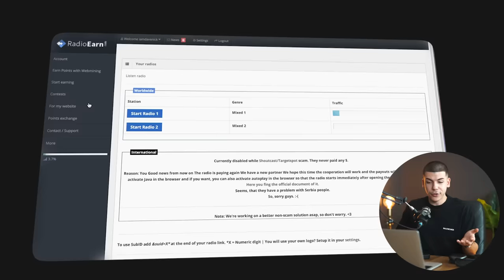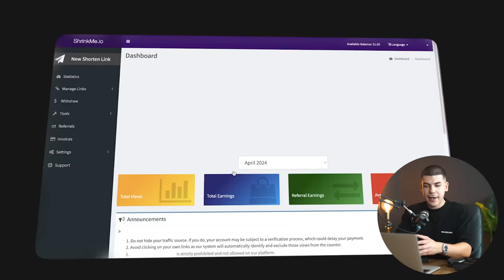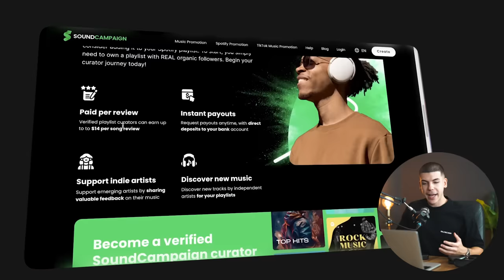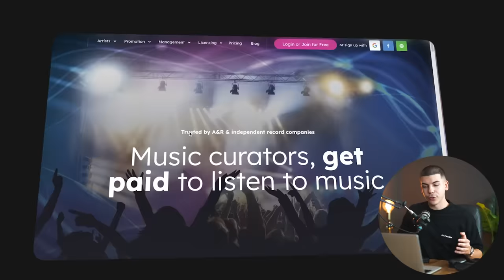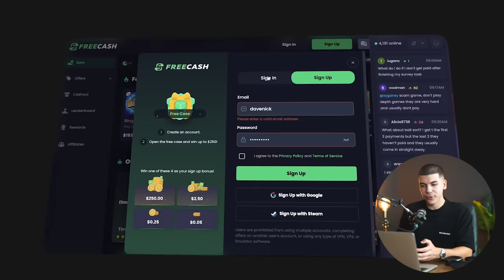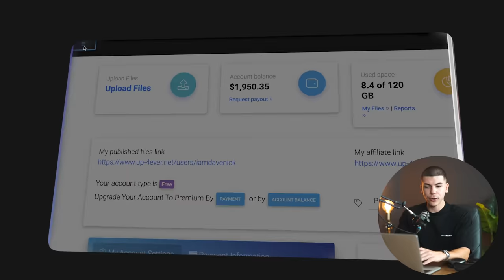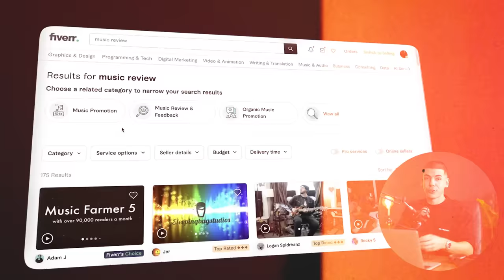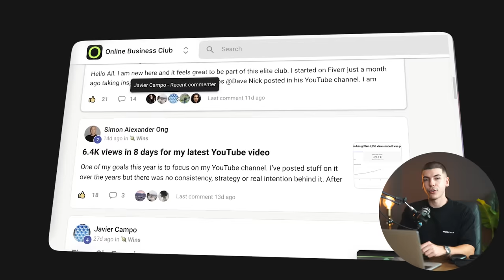Earn $1,950 Listening to Music for FREE (2024)